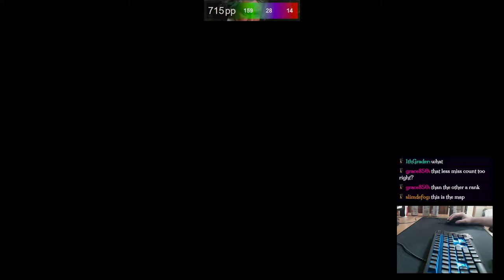Sonata No.14 in cis-Moll, Op. 27/2 - 3. Satz + DT 93.59% 14 miss A RANK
I think its an epic Score !